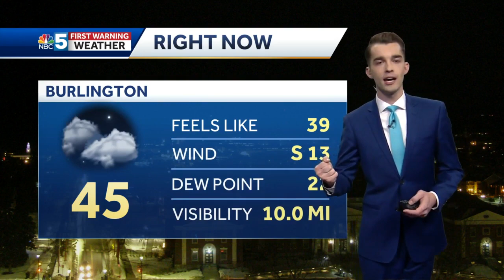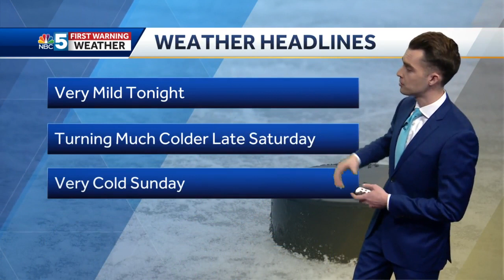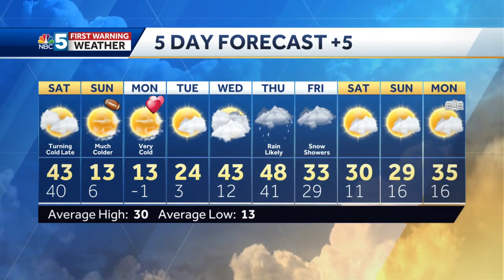Video: Still mild on Saturday (2-11-22)